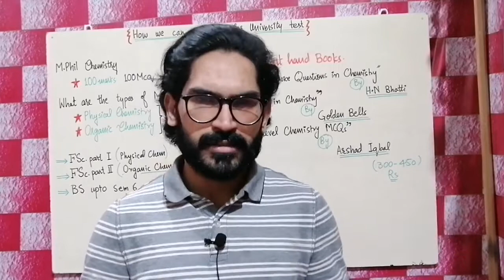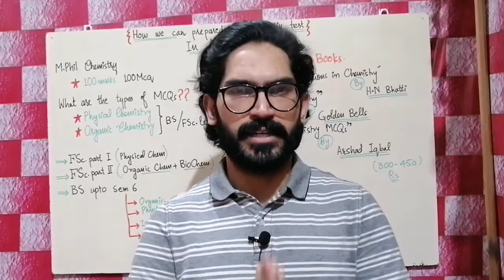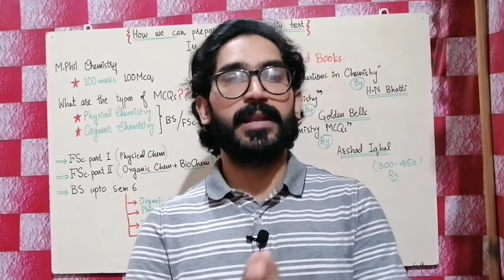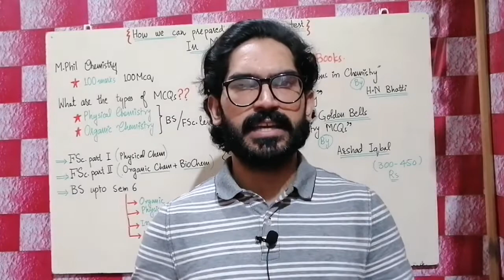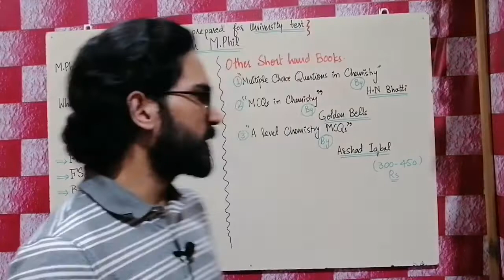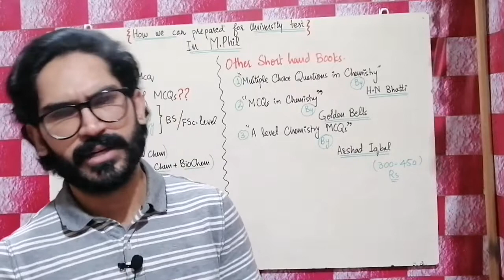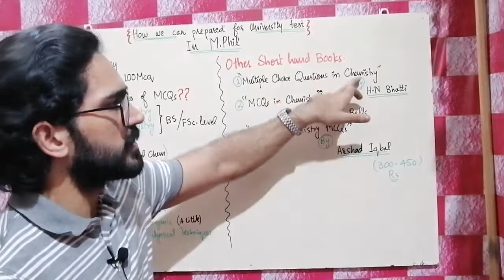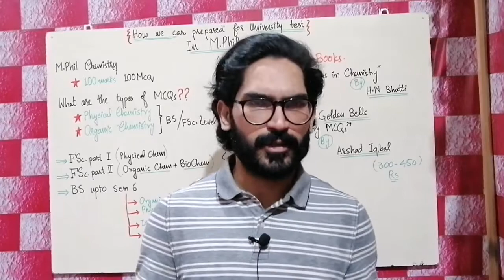Test Preparation for M.Phil admission | Guidance | Recommended Books | prep Material